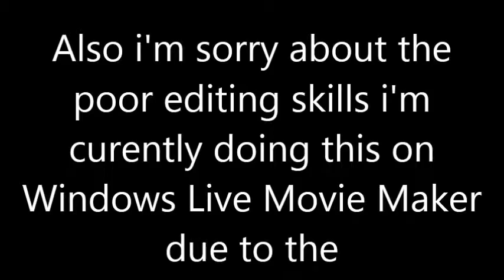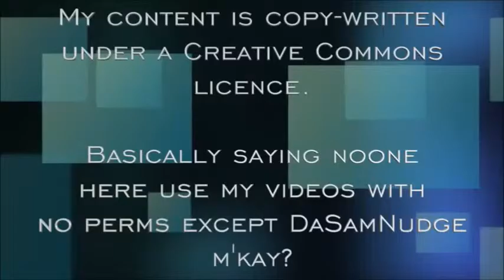Tyler Cought Modding in GTA V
Well as you can tell i used to modify Games like GTA IV and GTA V and lot's of other games. any how i was doing some glitches with getting into peoples houses and i kinda got on another YouTubers video and shortly after that with the contestant of players reporting me i got put into a cheaters pool. i kinda wish i made videos doing this props goes to the youtuber for catching me in the act

BTW my Gamertag was AlphaGibbon43